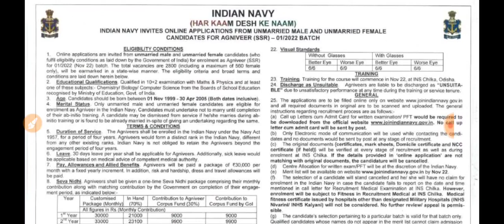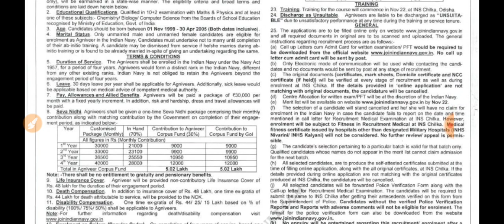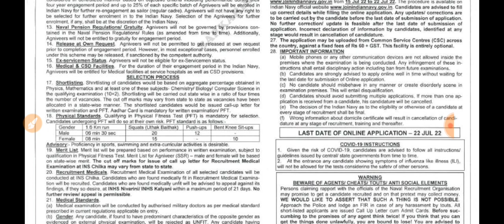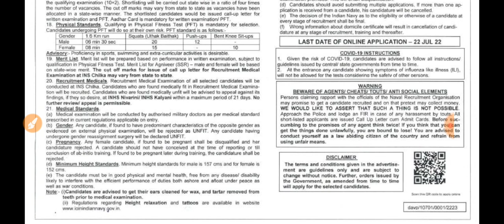Indian Navy SSR & MR Vacancy Notification out 2022 || Navy Agnipath Scheme Notification 01/2022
Indian Navy SSR MR Agneeveer New Recruitment Official Notification Out -:

Indian Navy Bharti Notification
Navy New Recruitment Notification
Navy Agneeveer Notification
Navy SSR Agneeveer Notification
Navy Exam Kaise Hoga
Navy Exam mode
Navy MR Bharti Notification
Navy SSR Bharti Notification
Navy New Recruitment
Navy Bharti New Update
Navy New Bharti Update
Navy New Vacancy Full Details
Navy Exam kaise Hoga SSR ka
Navy online Exam
Navy Bharti Update

● Agnipath Navy Qualification 2022

● Navy Agniveer Job Profile

● Navy Agniveer Age Limit 2022

● Navy Agniveer Selection Process 2022

● Navy Agniveer Syllabus 2022

● Navy Agniveer Exam Patthar

●Navy Agniveer Online Application Date

● Navy Agniveer Full Information✍🏻

● Navy Agniveer  Kya hai

● Navy Agniveer kya hai 2022

● Navy Agniveer Notification

● Navy Agniveer Salary 2022

● Navy Agniveer Online Form 2022

● Navy Agniveer Physical Me Kya hoga

● Navy Agniveer New Syllabus 2022

● Navy Agniveer Physical Details

● Navy Agniveer Notification 2022

● Navy Agniveer 2022 Notification

● Navy Agniveer Bharti 2022 Notification

Must Watch This Video For Full Information Thank You Jai Hind.. ( Standup Classes